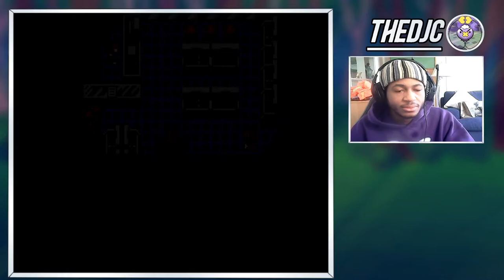"Aye, Nice" Pokemon Reborn Let's Play w/TheDonJuanCarlos: Episode 69